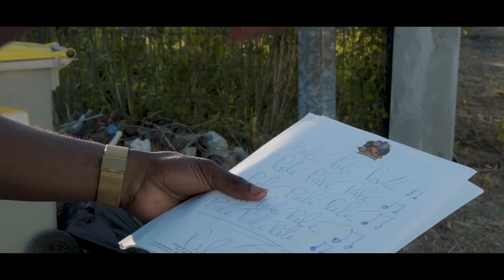IBO SIMON FEAT DÉGA YOUTH X AYOLAH { PALÉ } CLIP OFFICIEL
🎤Artiste : IBO SIMON / DÉGA YOUTH / AYOLAH
💿Titre : PALÉ
🎹Prod by : Young Art On The Beat
🎥Directed By : MIGHTY PRODUCTION
🎛Enregistrement : VOODOO STUDIO